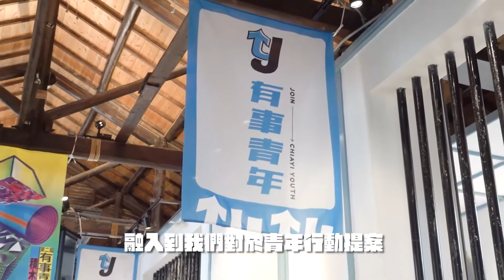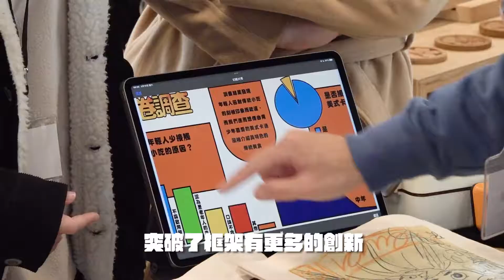第二屆有事青年行動提案！一起匯集力量翻轉世界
「青年有事，國家就不會有事」
「嘉義青年小行動，創造世界大改變」
「各位年輕人，勇敢把自己種下去，才會有開花結果的機會」

「只要是開始，才是一個成功的關鍵」
「想到什麼就踏出第一步，趕快去做」

「希望嘉義的有事青年們，可以持續為自己夢想的道路上前進，因為要做一場不後悔的有事青年」

也許只是一個小小的概念、小小的想法，但最重要他是因為想要解決問題，所以我們也是第一個城市，運用設計的思維，融入到我們對於青年行動的提案。

有這麼好又這麼精彩的業師，在提供輔導之下，每一次的成果，都讓我們驚艷；雖然中間有很多的撞牆，我們說這些撞牆，代表框架又再突破，突破框架、突破更多的創新，希望培育一個不要害怕失敗的精神。

青年孩子不怕失敗，願意不斷突破，願意再一次思考，藉由創新的能量，去改變、去解決，發掘真正的問題，提供最好的行動方案！